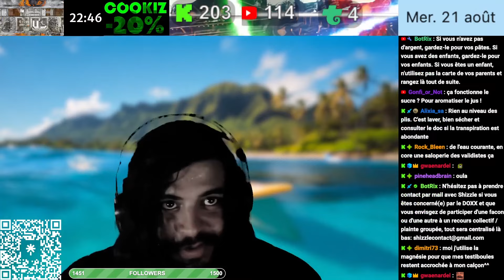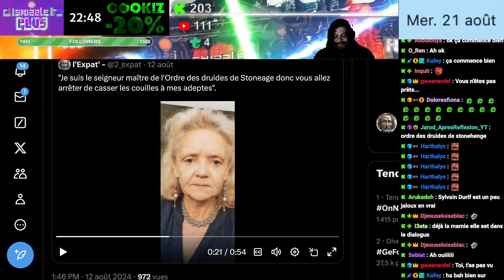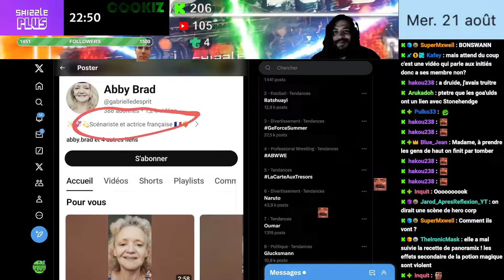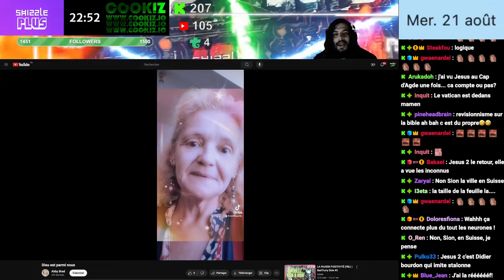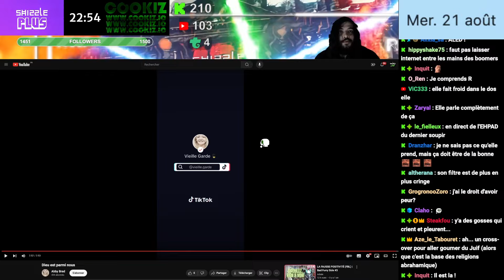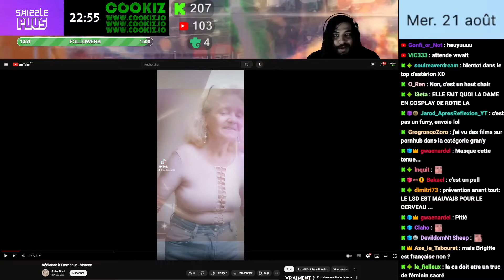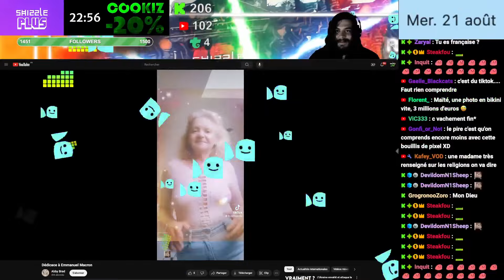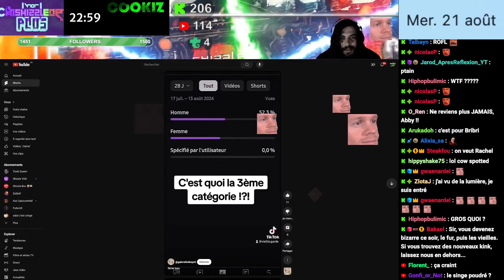MAIS QUI EST CETTE DAME ?